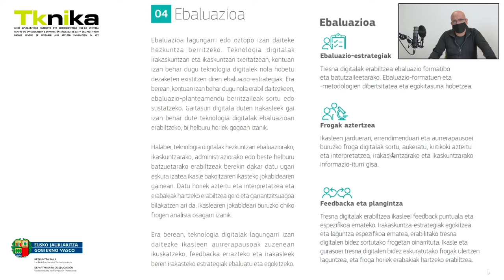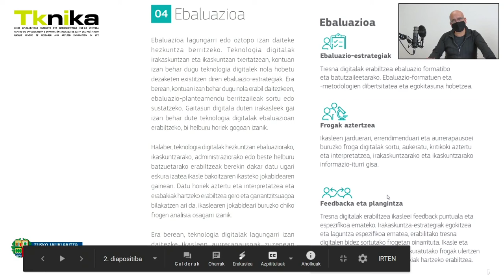Irakaslearen Gaitasun Digitalak: 4. Ebaluazioa